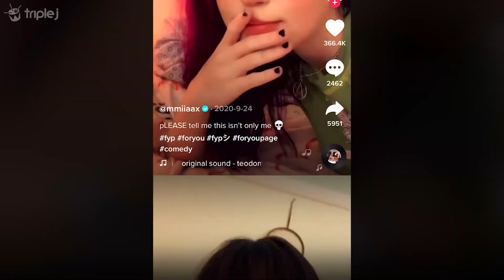Behind Mia Rodriguez's 'Corduroy Dreams' Like A Version (Interview)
Mia Rodriguez takes you behind her Rex Orange County cover for triple j's Like A Version.